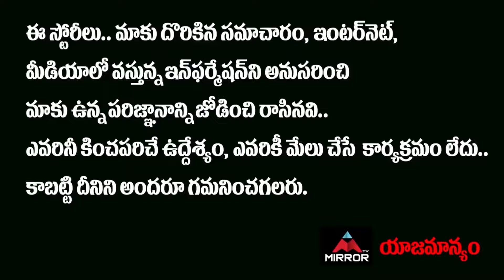Vishnu Priya EMOTIONAL Words About Her Family | Sreemukhi | The Baker & The Beauty | Mirror TV